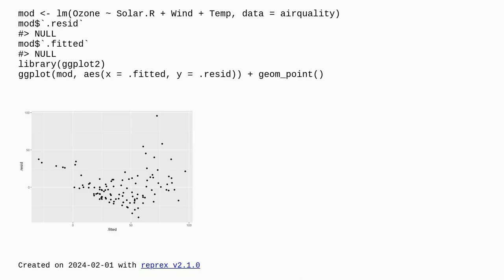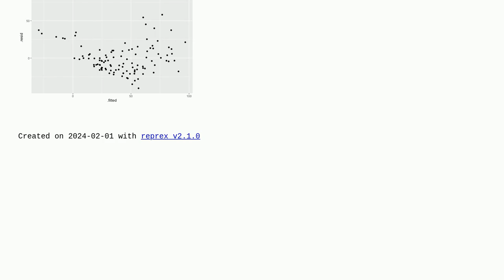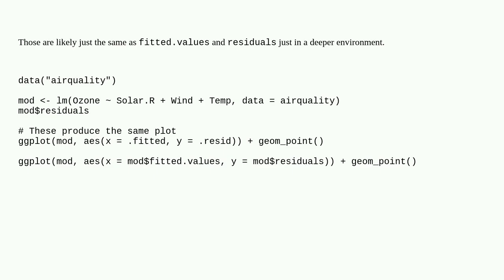How does ggplot2 find residuals and fitted values stored lm objects?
A special thanks goes out to the community

  ggplot2 linear-regression r